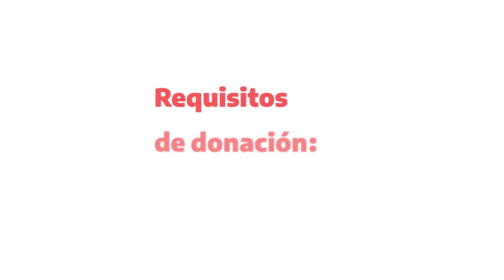Angelica "QR gracias"